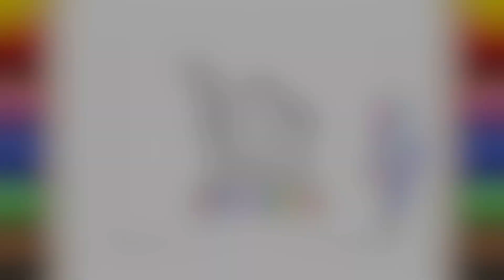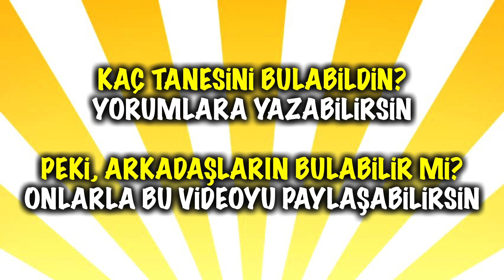FOTOĞRAF BULMACALARI: Lol Bebek - Resim Çizme - ÇİZİM OKULU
Kanalimiz Çizim Okulun da bugün, Lol Bebek,  nasil çizilir , kolay Lol Bebek -  çizimi yapacagiz.